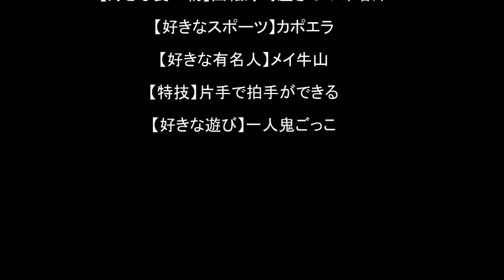←ウシ君 / 山岸ギター音楽教室(広島)講師演奏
山岸ギター音楽教室（広島市安芸区中野東）講師の山岸功です「生徒さん募集中、宜しくお願いします」オリジナル曲です。
遊びすぎて（ふざけ過ぎて）訳の分からん動画になってしまいましたけど、ポリリズム等、楽曲としては面白いかも、でもヌイグルミ込みこみの演奏は弾きづらく後から築いたのですが牛の首元の金属鈴が！・・・ギターのボディーが傷ついたら？「何ともなってなかった(#^.^#)」もう２度とこのようなオフザケ動画は撮らないと心に決めるのであった。)^o^(　「御迷惑にならない程度に御時間がありましたら御視聴宜しくお願いします。」
安芸郡海田町・坂町・矢野・船越・府中町・安芸郡熊野町からも近いギター教室です、一人一人の個性を生かし音楽（ロック、ポップス、演歌まで幅広く）を心から楽しめるような教室にしていきたいと思います。「優しく・楽しく・遊びながら丁寧なレッスンを心がけています。」